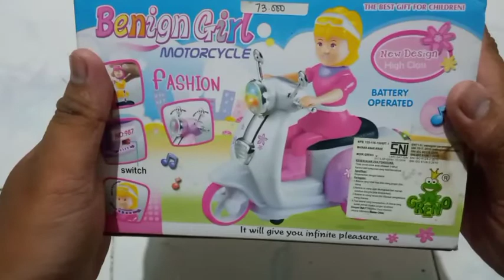scoopy mainan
scoopy mainan mengunakan batrai AA sbanyak 3